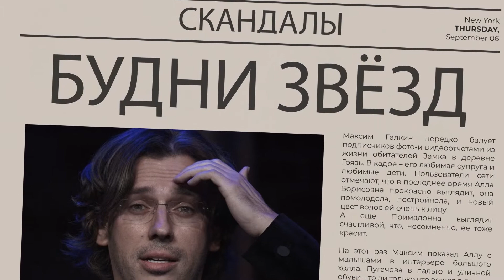Путин дал обещание российским срочникам